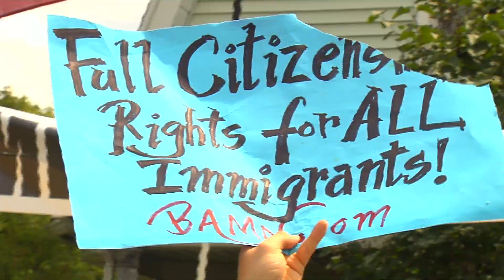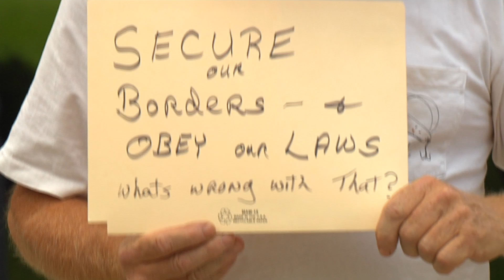Illegal Immigration Protests in Lansing